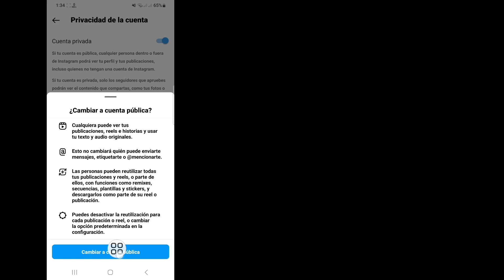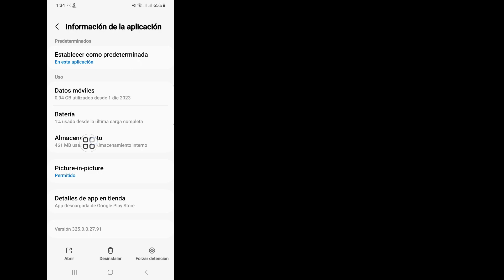Cómo solucionar el problema "No todos pueden enviar mensajes a esta cuenta" en Instagram 2024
Android School

 Hola chicos,

 Aquí, en este video, le mostraré cómo solucionar el problema "No todos pueden enviar mensajes a esta cuenta" en Instagram 2024.
 Sigue viendo el vídeo hasta el final.
 Es un método muy sencillo y sencillo.
Este video es para usted. Mire el video completo sin omitirlo, de lo contrario no lo entenderá correctamente. Si tiene alguna solicitud de tutorial, ¡hágamelo saber en los comentarios!  Lo haré por ti en 1 día.

 ¿Cómo se arregla Instagram y no puedes enviar mensajes a esta cuenta?

 Terminando.  En pocas palabras, "No todo el mundo puede enviar mensajes a esta cuenta", lo que significa que no puedes enviar mensajes a alguien porque no quiere.  Para solucionar este problema, puedes enviarles una solicitud de seguimiento y, si la aceptan, puedes enviarles tu mensaje.  Todo se reduce a su preferencia sobre quién puede enviarles mensajes.

 ¿Por qué la gente no puede enviarme mensajes en Insta?
 ¿Por qué no puedo recibir mensajes de todos en Instagram?,
 no todo el mundo puede enviar mensajes a esta cuenta de instagram,
 cómo solucionarlo no todos pueden enviar mensajes a esta cuenta de Instagram,
 no todo el mundo puede enviar mensajes a esta cuenta,
 ¿Cómo haces para que cualquiera pueda enviarte mensajes en Instagram?,
 ¿Por qué muestra que no todos pueden enviar mensajes a esta cuenta?
 ¿Por qué dice que no todos pueden enviar mensajes a esta cuenta?
 cómo solucionar que no todos puedan enviar mensajes a esta cuenta,
 cómo solucionar que no todos puedan enviar mensajes a esta cuenta de Instagram,
 cómo solucionarlo no todos pueden enviar mensajes a esta cuenta de Facebook,
 cómo solucionar que no todos puedan enviar mensajes a esta cuenta de messenger,